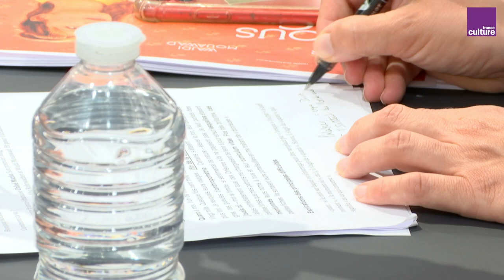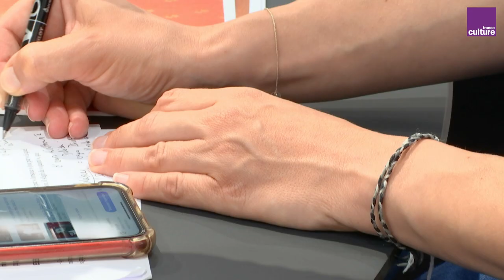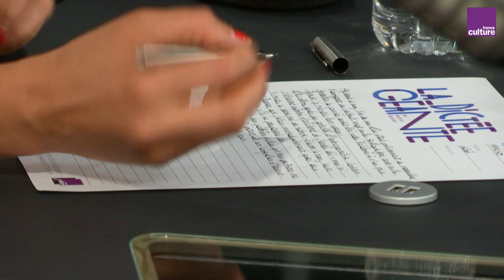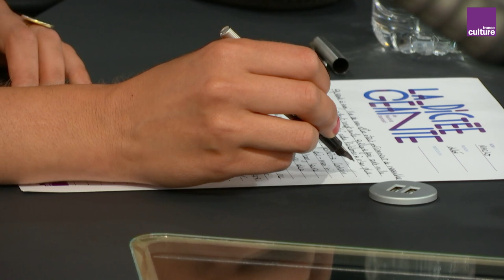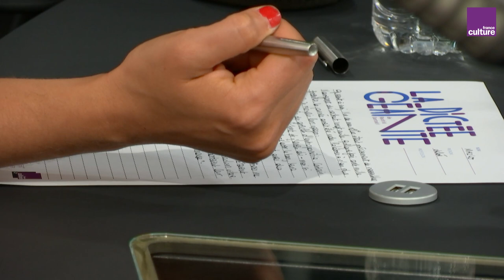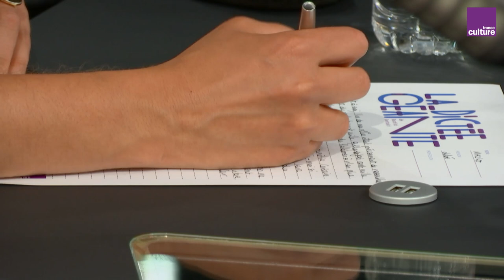La Dictée géante : "La Ronde de nuit" de Patrick Modiano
Sortez un stylo et du papier, il est l'heure de la dictée de Rachid Santaki ! Au programme du jour, "La Ronde de nuit" de Patrick Modiano, un roman paru en 1969.